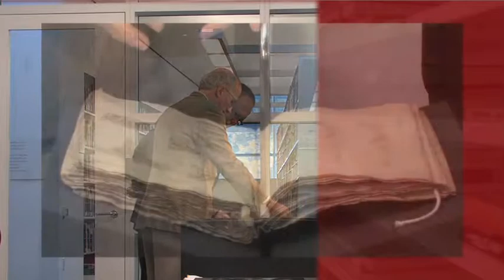GLOW 104 - Getty Research Institute Library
The Getty Research Institute is dedicated to furthering knowledge and advancing understanding of the visual arts. Its Research Library with special collections of rare materials and digital resources serves an international community of scholars and the interested public. How does a research library find an identity when its partnered with a museum as well known as the J. Paul Getty Museum, and a world-class Conservation Institute?